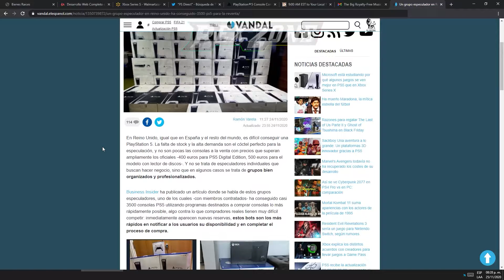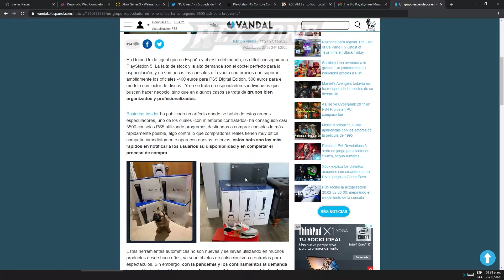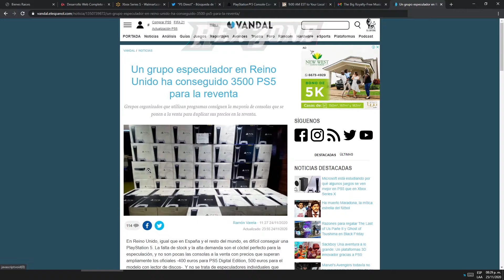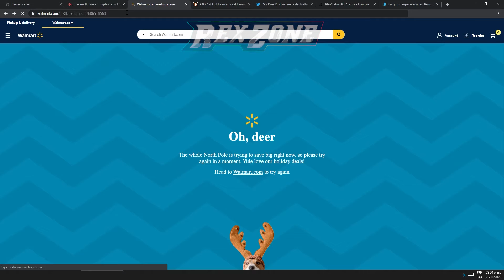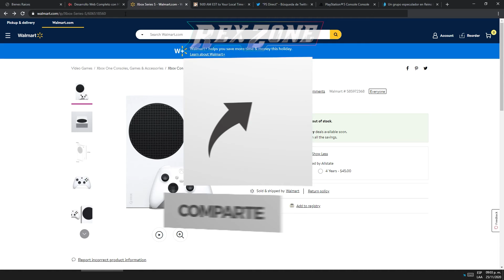! INCREÍBLE TIENDA ACABA SU STOCK DE XBOX SERIES EN MENOS DE UN SEGUNDO !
CANAL NUEVO DE  YOUTUBE

➜me ayudan si comprar por este enlace ,son pocos centavos pero se los agradesco

saludos

saludos

obs studio
adobe premiere trial